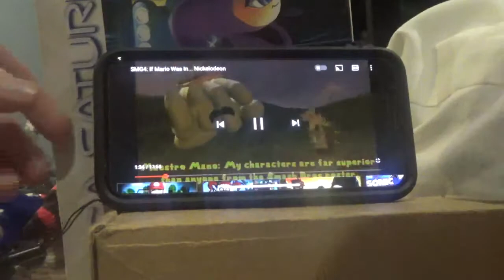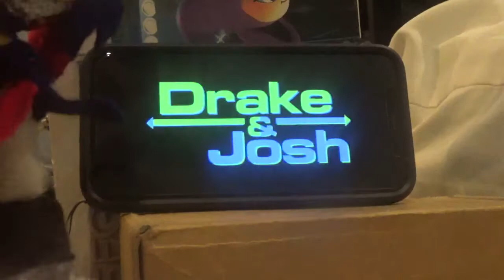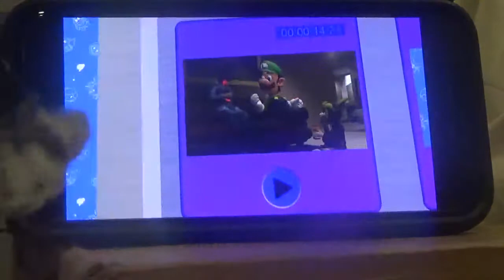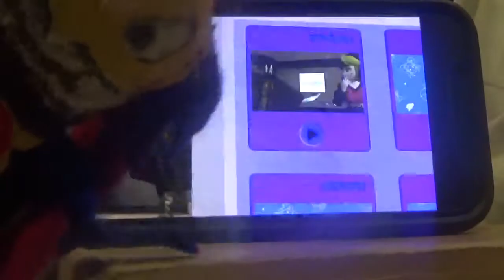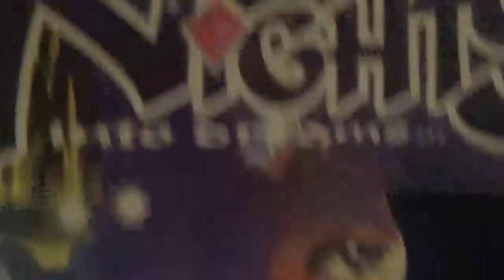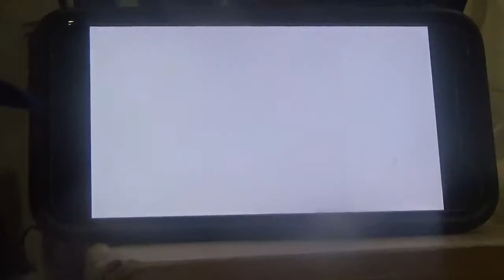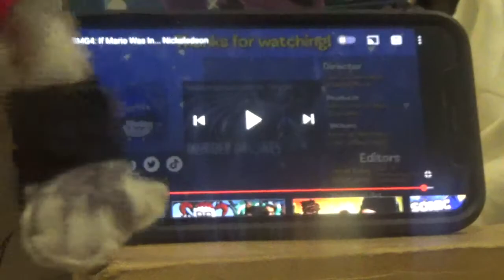Reala React SMG4: if Mario Was in Nickelodeon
hello I am your worst nightmare reala the nightmaren I am back to do more reala react smg4 plush video of reala react to smg4 if Mario was in Nickelodeon please subscribe to his channel please subscribe